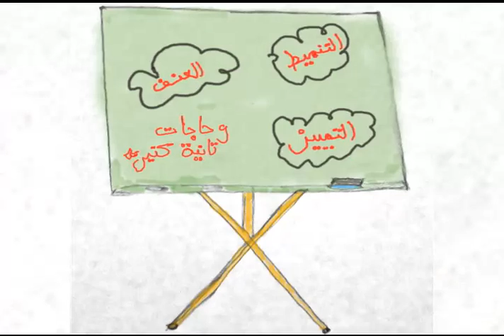مدرسة نظرة النسوية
تعلن نظرة للدراسات النسوية عن بداية مدرسة نسوية تعقد بشكل سنوي توفر مقدمة عامة حول المفاهيم والقضايا النسوية والمرتبطة بحقوق المرأة. وتعتمد المدرسة في آلياتها على وسائل وتقنيات تفاعلية تشاركية وأكاديمية لطرح الموضوعات على مدار 10 أيام هي مدة المدرسة التي ستعقد في الفترة بين 10 و20 نوفمبر من العام الجاري.

تستهدف المدرسة طلاب الجامعات وشباب الأحزاب والفنانين والرسامين وجميع المهتمات والمهتمين في المرحلة العمرية ما بين 19 إلي 28 عامة من مختلف محافظات مصر، علما أن نظرة للدراسات النسوية سوف تتكفل بمصاريف الانتقال والإقامة للمشاركين والمشاركات في المدرسة من خارج القاهرة الكبرى.

للتقديم: يمكن التقديم على المدرسة النسوية من خلال ملئ الاستمارة المتاحة على الرابط التالي علما أن آخر موعد للتقديم هو 28 أكتوبر